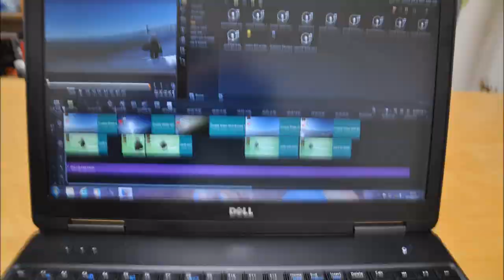Cat Attacks Mouse 18+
Cat & Mouse, warning not for children!
A video I made a while ago now, needed to upload again due to complications.
 I was really pleased with this when it was finished  I wanted to make something like the old Tom & Jerry cartoons from my childhood & use the cat again.
  24fps, camera, D5100, initial software used for frame timings, Windows Live   Moviemaker, clip, sound & final editing, Corel Video Studio Pro X9